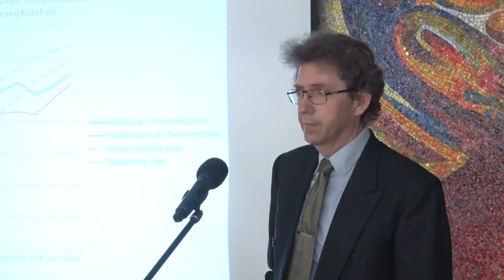Hozam - gazdasági magazin 20200220